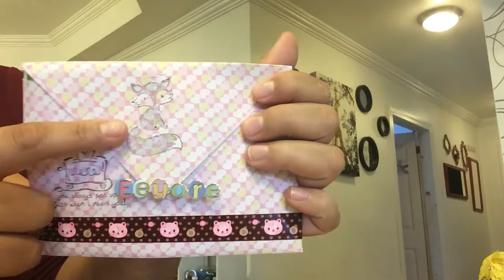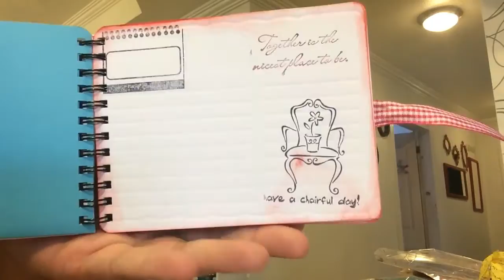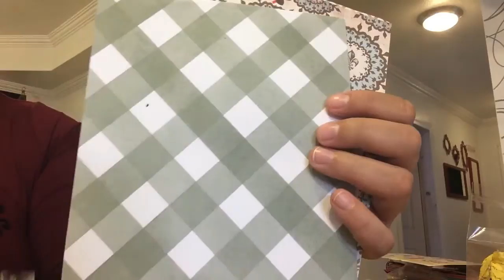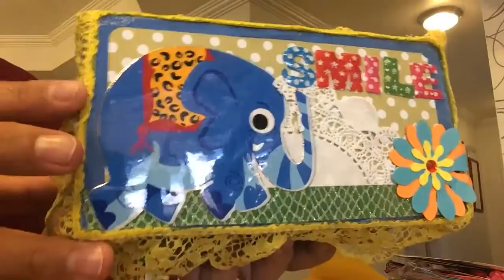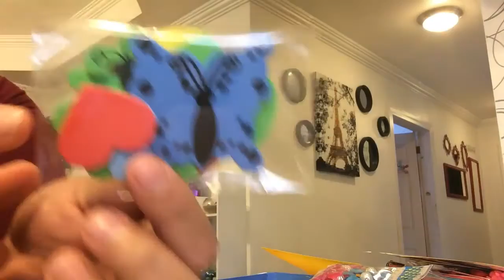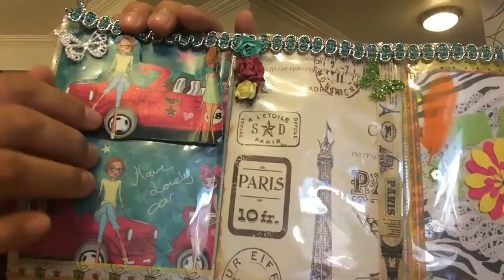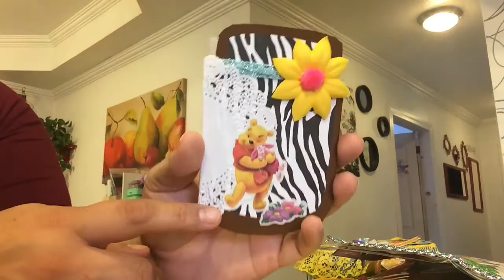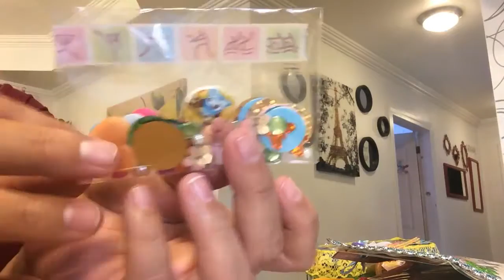Intercambio recibido de parte de Mar Gordillo